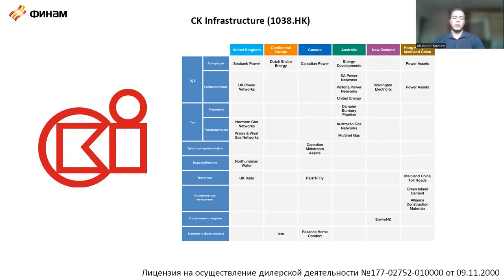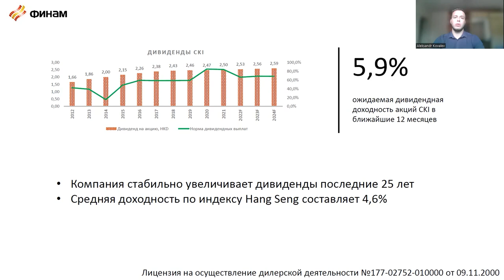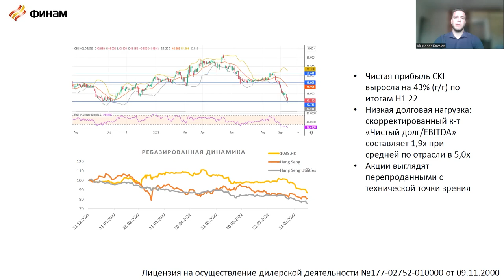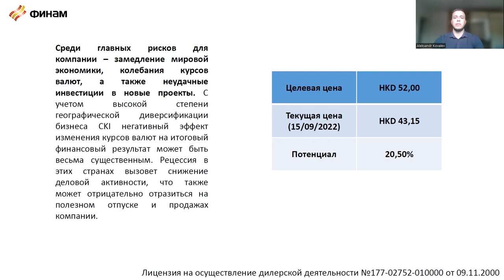CK Infrastructure: комбинация дивидендов и перспективных M&A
✔ Телеграм - инвестиционные идеи и аналитика
📊 Обучающие курсы по торговле на бирже в одном месте Воспользуйтесь нашим ботом - это легкий и удобный способ получать информацию о ближайших бесплатных курсах и напоминание о начале мероприятий.
Акции коммунальной компании CK Infrastructure (CKI) потеряли около 17% с начала лета 2022 года: при этом компания показала рост прибыли на 43% (г/г) по результатам 1-го полугодия, на фоне чего у долгосрочных инвесторов появляется хорошая точка для входа.
Дивидендная доходность 5,9% дополняется опытом компании в области M&A-сделок, которые с большой вероятностью станут главным драйвером роста бизнеса в ближайшие годы. Мы присваиваем рейтинг "Покупать" акциям CKI на Гонконгской фондовой бирже (1038) с целевой ценой HKD 52,00 на сентябрь 2023 года, что отражает потенциал 20,5% без учета дивидендов.